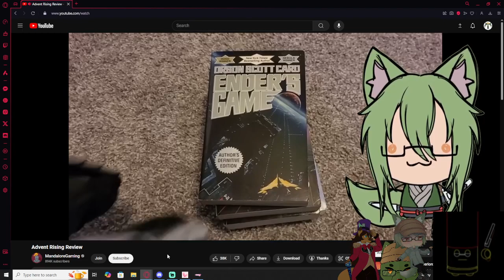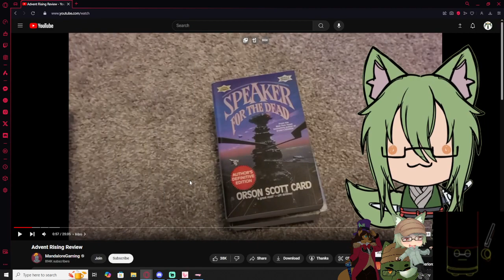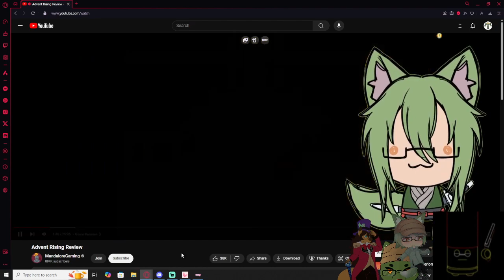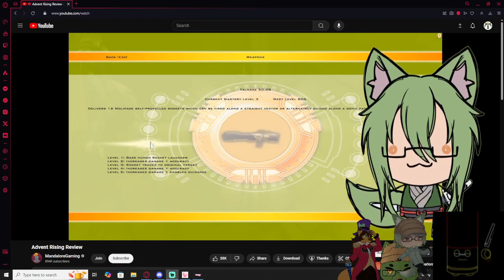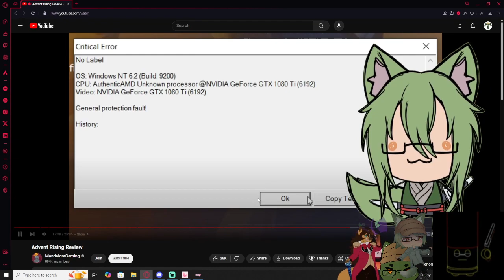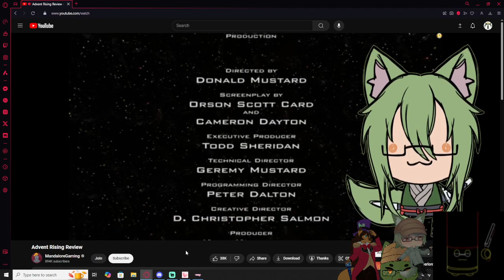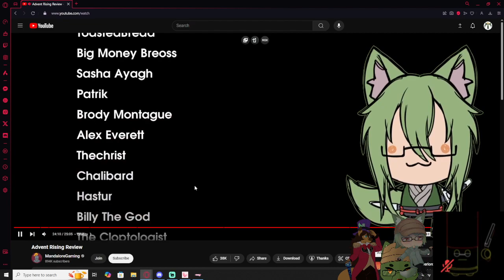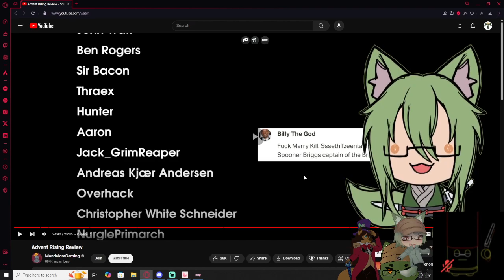Vtubers React to Advent Rising Review By MandaloreGaming